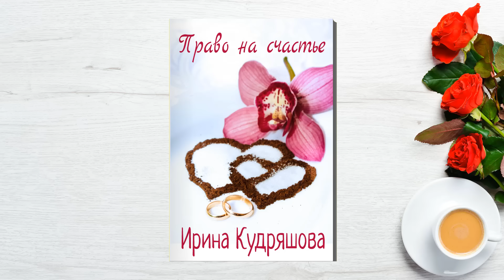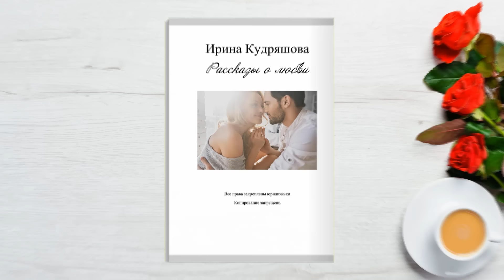ПРАВО НА СЧАСТЬЕ. Рассказ о любви. Ирина Кудряшова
"ПРАВО НА СЧАСТЬЕ" Аудио рассказ. Ирина Кудряшова. Читает Автор.

Используются мелодии Оксаны Пятковой: Ангелы, О любви, Цветы, на правах исключительной лицензии.

Запрещается копирование и распространение на других ресурсах.